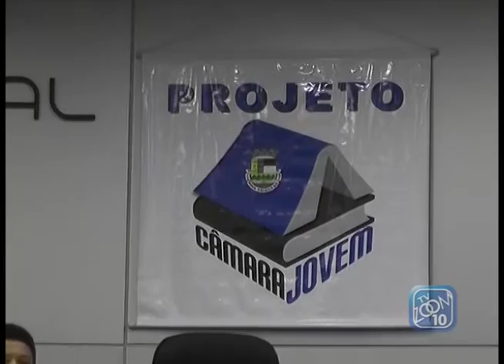03-12-2015 - CÂMARA JOVEM - ZOOM TV JORNAL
Reportagem: Paula Winter
Imagens: Pablo Machado
Edição: Brian Azevedo